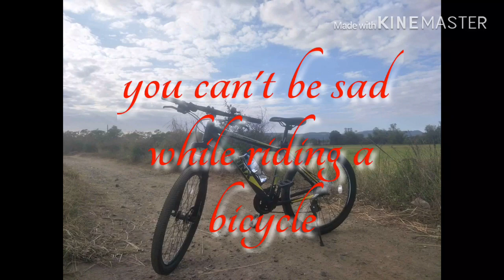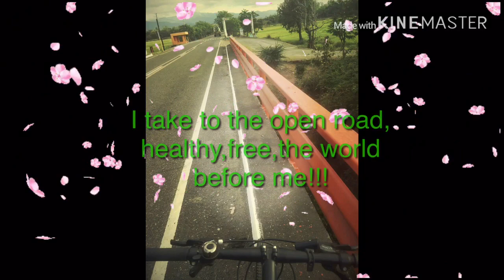BIKING | ROAD TO BE HEALTHY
This video enable you to know some benifits of cycling..

Thank you to my sister that gives motivation on others to become fit and healthy from cycling.